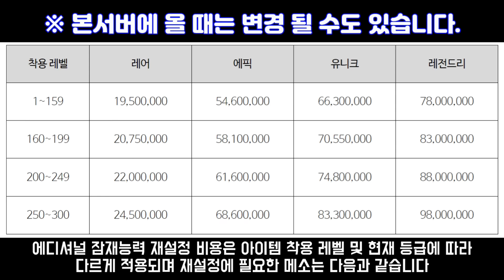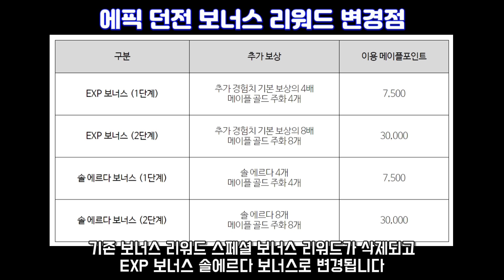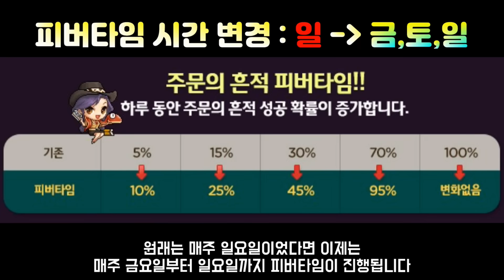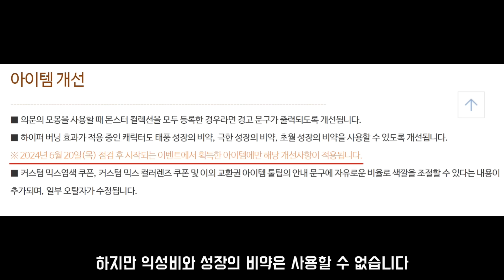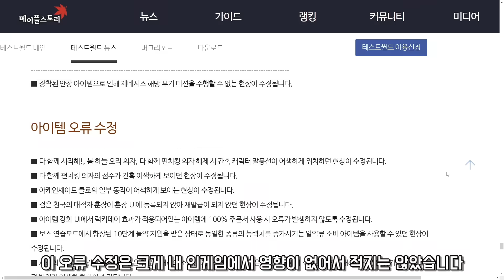[한자] 생각보다 많은 것들이 내일 패치 후 달라집니다! 『메이플에 추가되는 시스템과 개선되는 것들 + 편의성 패치 등등 변경되는 것 총정리!』 [메이플스토리]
내일 패치 후에 정말 많은 것들이 달라집니다..!!

이벤트도 많은 것들이 있지만, 메이플 시스템과 편의성 패치 관련된 것들도 많은 것들이 변경되는데요

미리 확인하시고, 착오 없으시길 바랍니다~